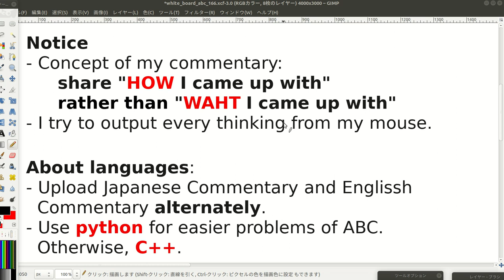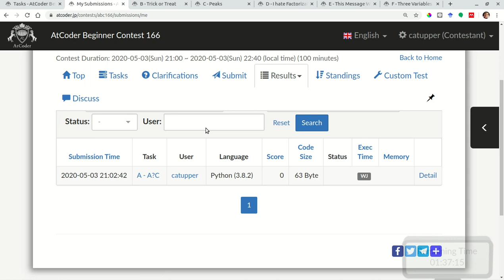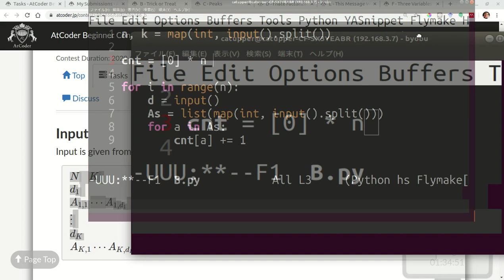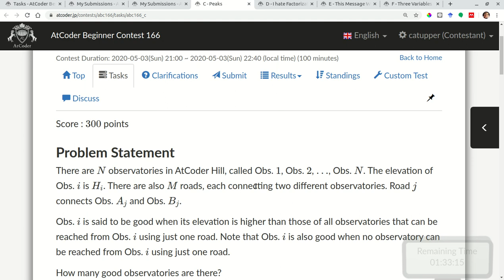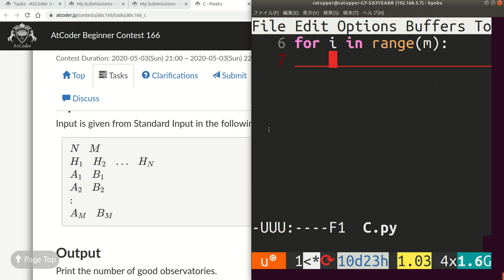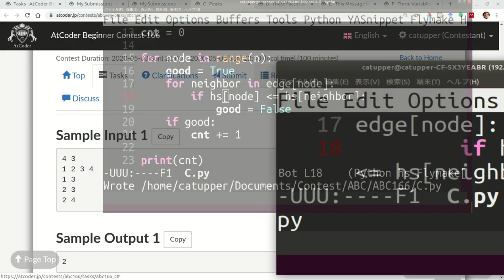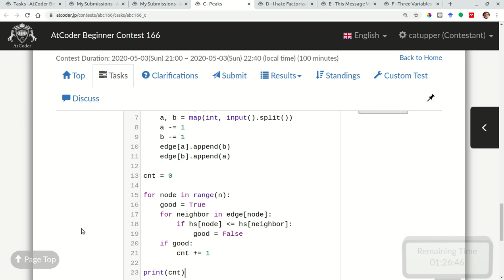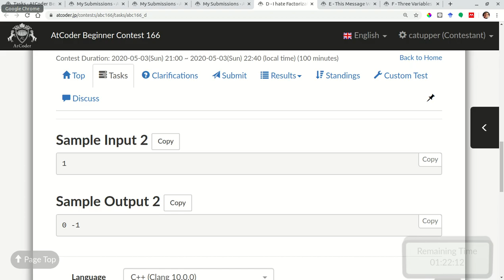【English Live Commentary】AtCoder Beginners Contest 166 Problem A to D【catupper】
Hi I'm catupper（かつっぱ）; participated,  Atcoder Beginners Contest Round 166.

Important Info:
I decided to upload Japanese Commentary and English Commentary alternately.

Problem F: I failed to solve F :(